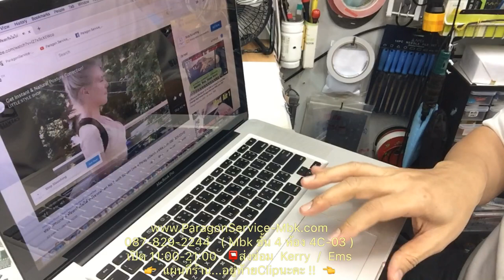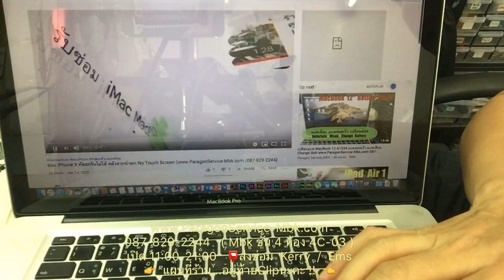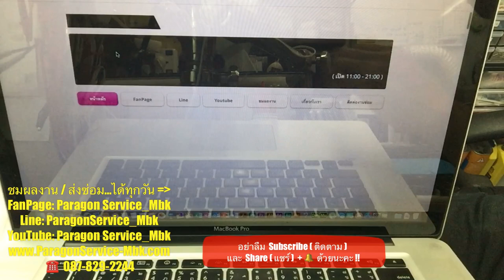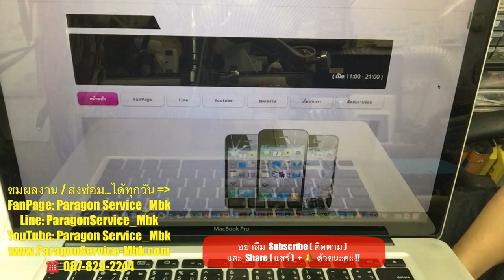ซ่อม Macbook Pro 15 A1286 หูฟังดังข้างเดียว หูฟังเสียงแตก ( /087-829-2244)